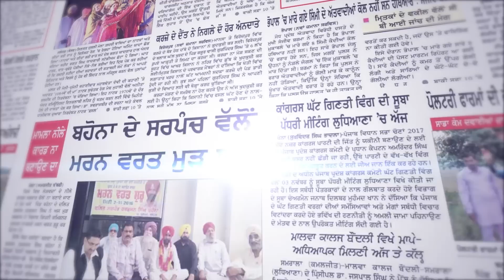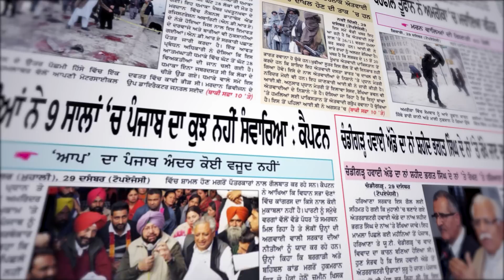Khabar Di Khabar (1622) || ਮਨਕੀਰਤ ਔਲਖ ਦਾ ਸੱਚ, ਸਿੱਧੂ ਮੂਸੇਵਾਲਾ ਦੇ ਕਤਲ ਮਗਰੋਂ ਕੀ ਹੋਇਆ